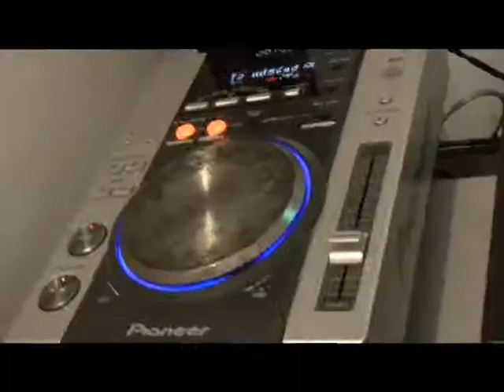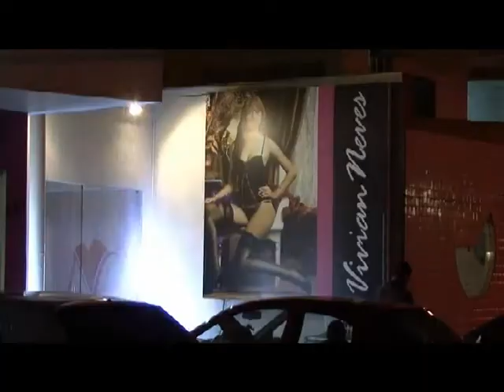Arte Comunicação - Chá-de-lingerie Vivian Neves